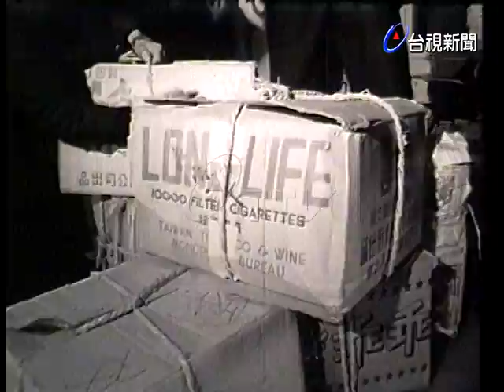台北市警察局取締違規鞭砲.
(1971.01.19)台北市警察局在春節期間嚴格取締，不準燃放超過長度５公分以上的爆竹，這幾天嚴格取締製造違規鞭砲的工場，已破獲製造火箭炮１７家，每家５０筒，5箱100盒等價質2萬元新台幣，因為這些爆竹已經超過，容意引起火災，台北市警察局加強取締.